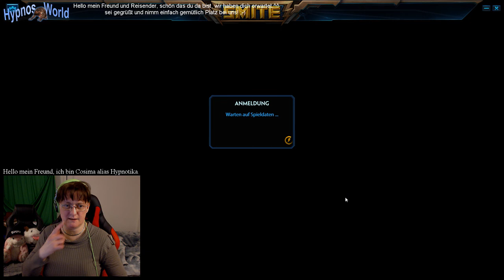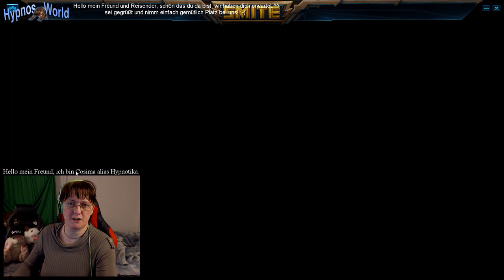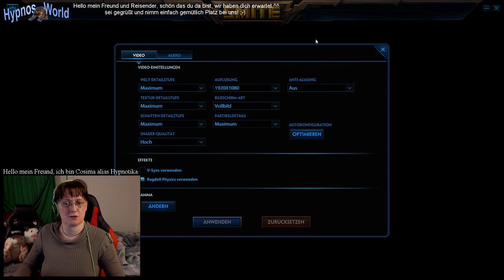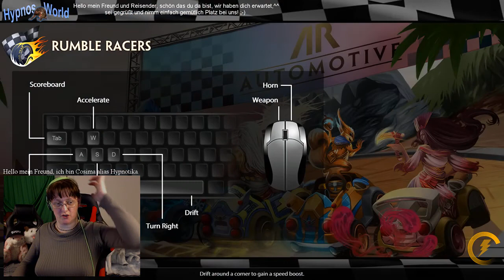Smite #008 ETS als Venus kam^^ +Trailer +Zeit früher^^ +ETS Geschichte warum +Die Borg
Standardtext für alle Smite Videos
Smite eine Art LOL Variante, dann wollen wir mal sehen, welcher Spaß und hier so erwartet, es hat auf jeden Fall Spaß Potenzial, dadurch das man es mit mehreren Leuten spielen kann auch gegeneinander, man kann sich also gegenseitig die Köpfe einschlagen und Spaß dabei haben wer besser ist*lächel*, also ein gutes Gruppenspiel mit guter Grafik.